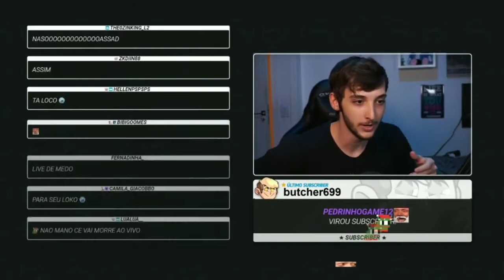🔥 Calango tocando a música da morte do violeiro!